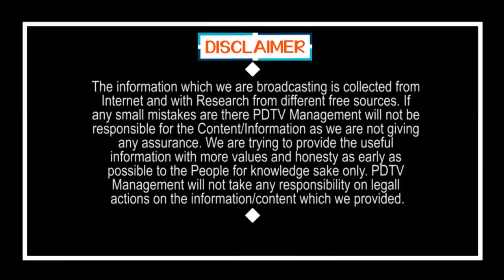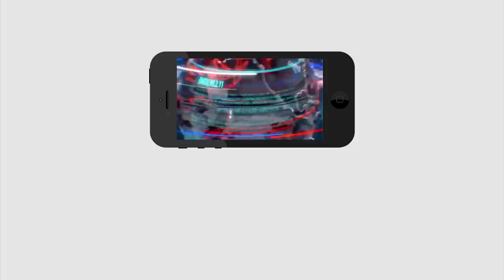రాష్ట్రం వదిలి పారిపోతుంటే వెంటపడి పట్టుకున్నారా ? | Kollu Ravindra going away from AP